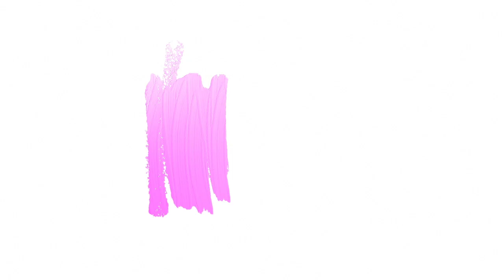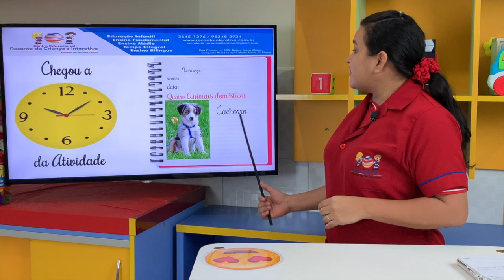Recanto da Criança | Pré-II B | Natureza - Animais Selvagens e Domésticos (17/06)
(17/06) Sociedade - Natureza - Animais Selvagens e Domésticos - Prof. Juliane.